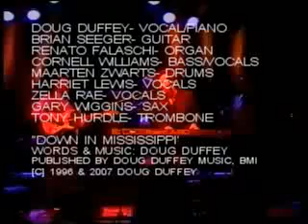DOWN IN MISSISSIPPI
Recorded in Bern, Switzerland.
The CD version of this song is available on Doug Duffey 'RECTIFIED SPIRIT' Available for digital download @ as well as: Amazon, Rhapsody, and most online music outlets. THANK YOU for your support, which keeps me doing what I do!

Words and music written by DOUG DUFFEY
Published by DOUG DUFFEY MUSIC, BMI
COPYRIGHT [C] 1992 & 2007 DOUG DUFFEY